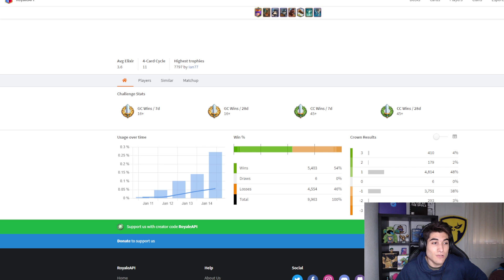JUEGO CON EL MAZO DEL TOP 1 DEL MUNDO🏆 en CLASH ROYALE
Espero que os haya encantado el vídeo😊